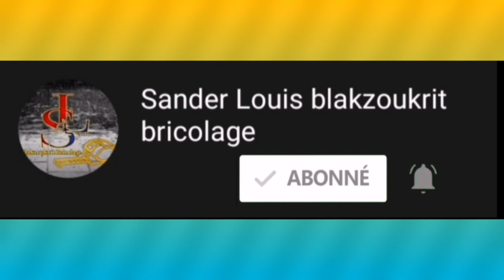Comment installer un arcade sur une baie de coulissante sur chantier